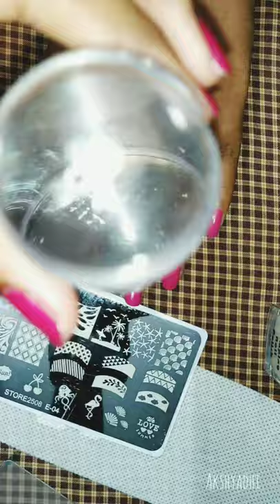Octopus Nail art 🐙 akshyadhi Kerala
Octopus Nail art 🐙🐙🐙🐙

Thaks for watching my video

Nail polish 👇🏻
Pinkc colour-Cemera France (32)

by
akshyadhi Kerala ❤️❤️❤️